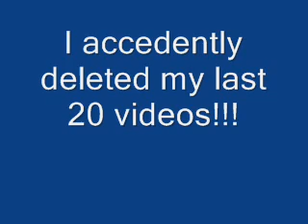EVERYTHING WILL BE BOUGHT BACK SOON...